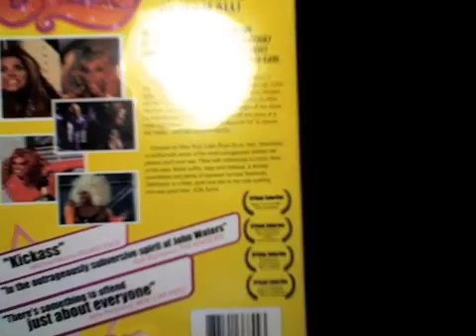My Life on the X-List : vBlog - 11-15-07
Message from Diva X on November 15, 2007.